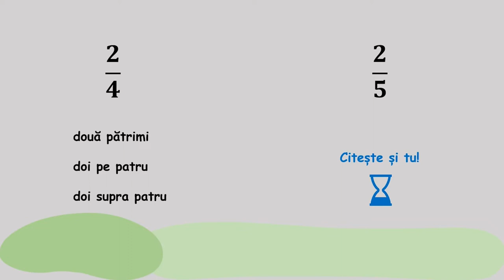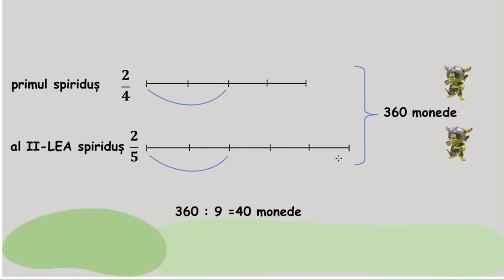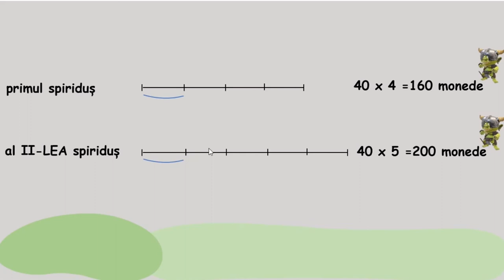Metoda figurativă (I) - Din lumea lui Harry Potter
Materialul prezintă una din metodele de rezolvarea problemelor, metoda figurativă.
Conține date care se pot figura prin segmente. Sprijină copiii să parcurgă etapele în cunoașterea enunțului problemei (enunțul este prezentat sub forma unei povești), înțelegerea enunțului (prin imaginile vizuale care susțin textul sau intervențiile personajului tutore), analiza și schematizarea problemei (prin desen și video cu explicații), rezolvarea propriu-zisă (video cu explicațiii pas cu pas) și verificarea problemei.
Prin prezentarea metodei a fost vizată promovarea lecturii în rândul copiilor.